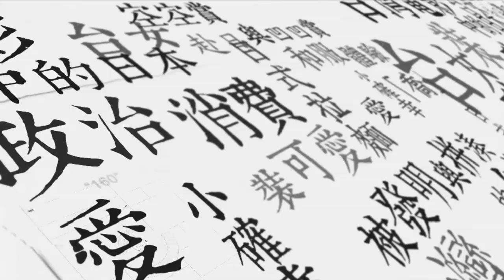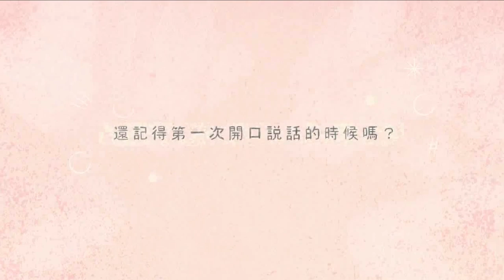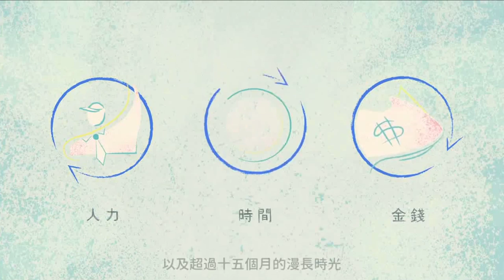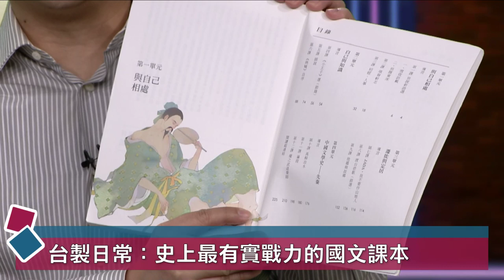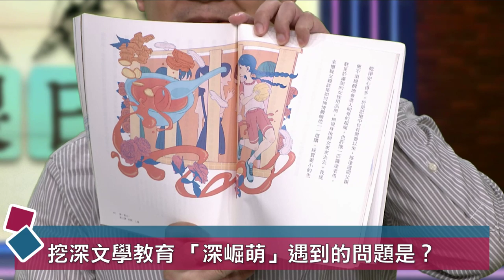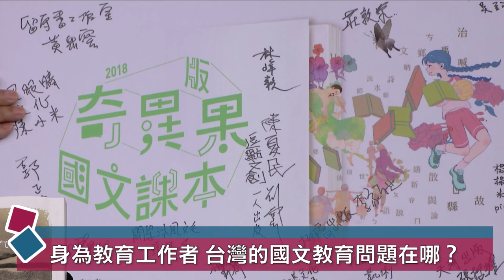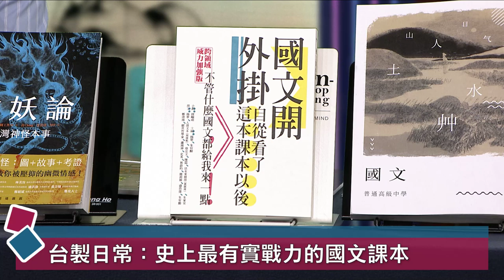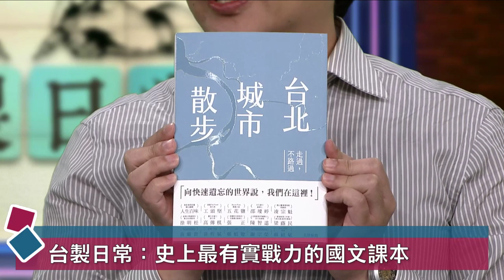【民視台灣學堂】台製日常：史上最有實戰力的國文課本 2018.11.19 ─ 莊佳穎 X 特別來賓：劉定綱